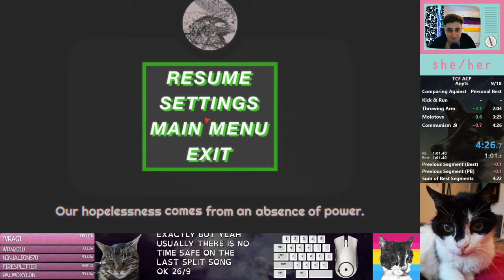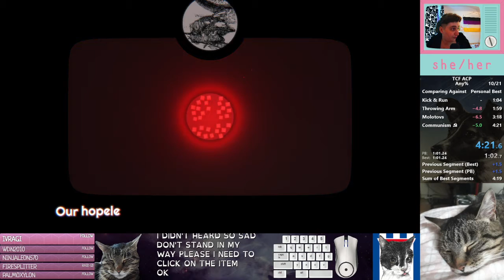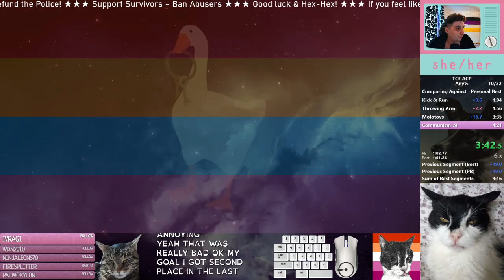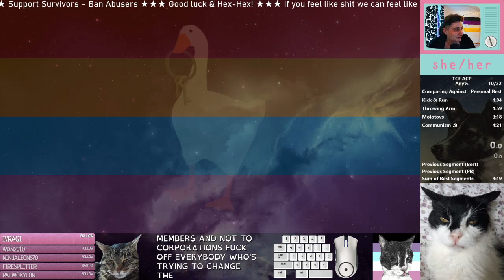They Came From A Communist Planet | Speedrun Any%% 4m 21s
I got 2nd place back, yay! Speedrunning communities belong to their members not to corporations! ☭

Run starts at 23:30